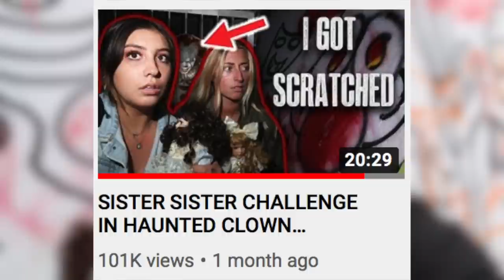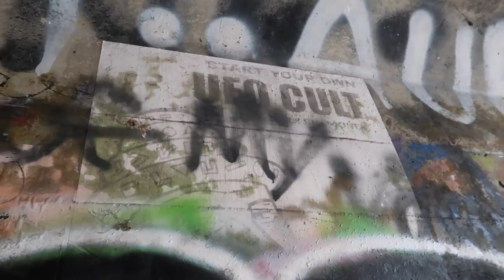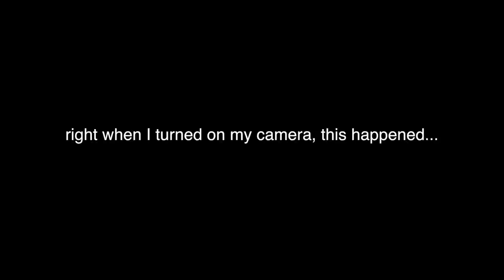GHOST PLAYS WITH US IN HAUNTED CLOWN TUNNEL! (SCARY)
Kelsi Davies, her haunted doll Lola, Omargoshtv, Kris Star, and Rolandwithme visit the haunted clown tunnel! This was a local tunnel Kelsi used to go to with her friend Mady Kelly when they were 13 years old... they always thought it was creepy but had no idea how haunted it is! We are not sure why this tunnel is so haunted, but you won't believe what was caught on camera...

Rock Evans

Kelsi Davies is not a "paranormal investigator", she just loves the history and experience that comes with going to haunted locations! We like to see what ghost evidence we can capture on camera while having fun adventures! She also does entertaining vlogs of her life, conspiracy videos, and more! Welcome to the life of Kelsi, Kel Kats!